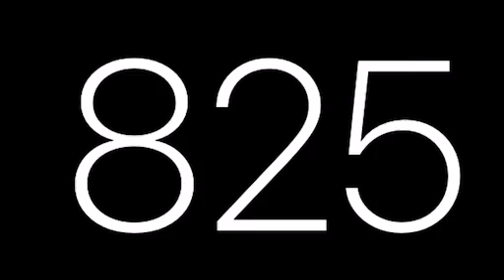Count by 11